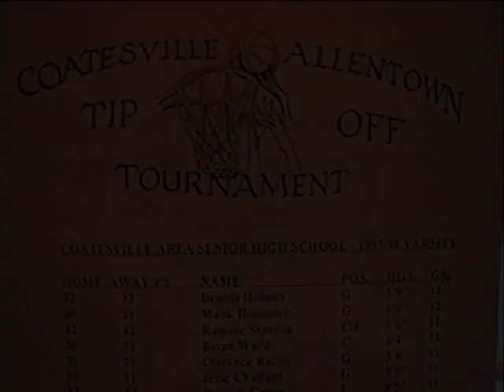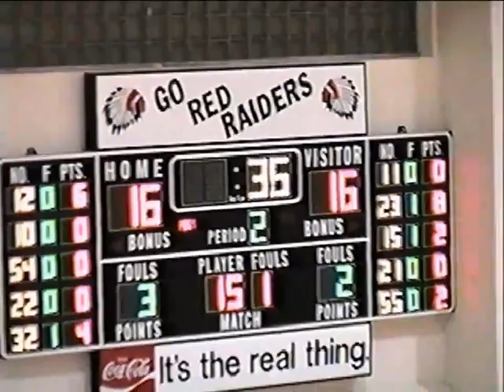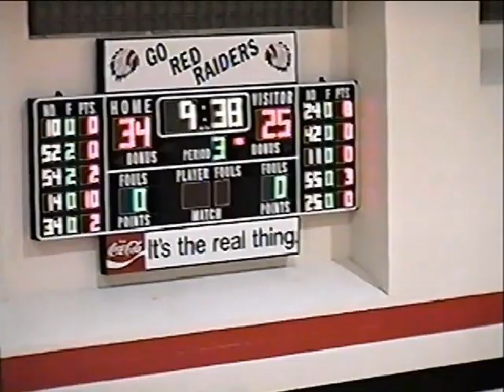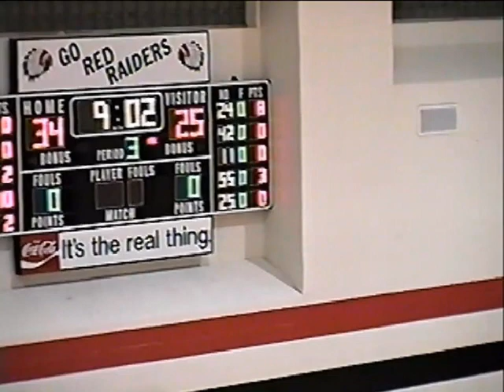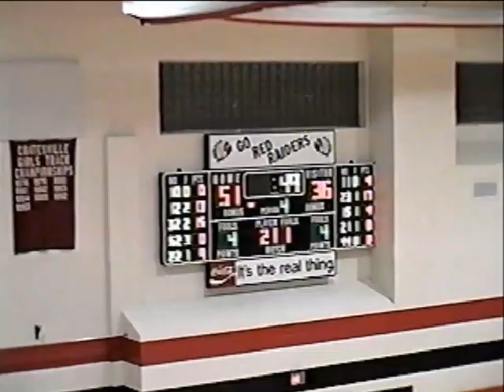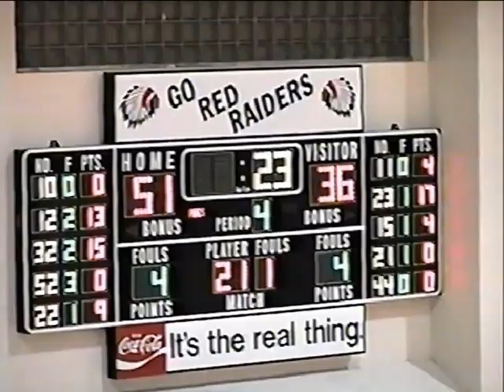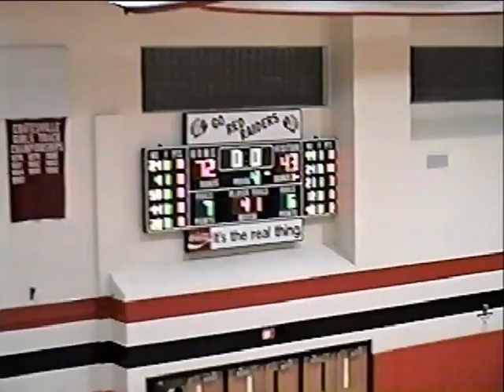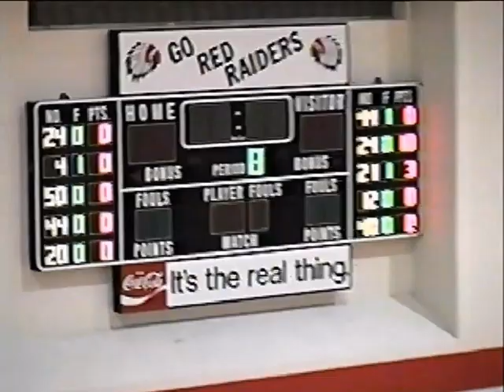1997 McCaskey vs. William Allen High School Basketball